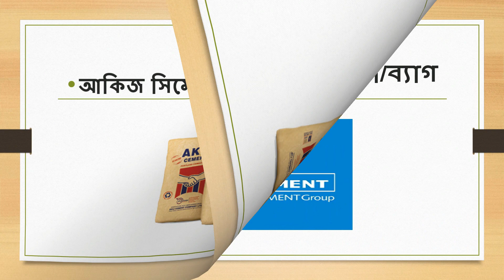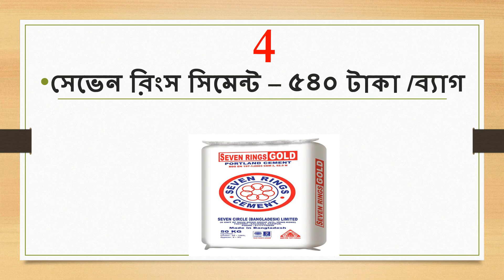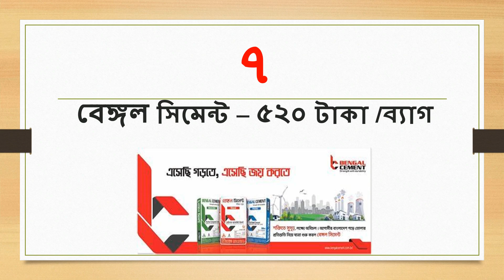সিমেন্টের বাজারদর মার্চ- ২০২৩ Best 7 Cement Brand in Bangladesh & Price.